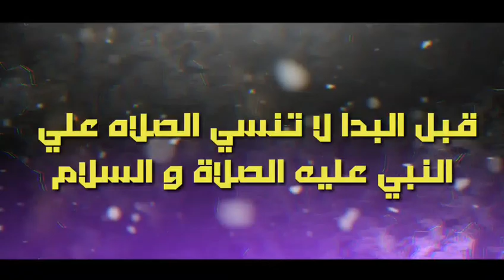ازاي تجيب الشخصيات الي مش موجوده 😱🔥🔥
تجربة شخصيات💥

تحديات المتابعين🔥💥

تسريبات 16.0🔥🔥

دراغون بول🔥

وخصوصا لعبة
power warriors
و لعبة

وممكن ابقا اغير شويه 😂

وببقا انشر سبرايتات للعبه ممكن تساعدك القناه دي كثير كل ده علي قناتي الثالثه 💥